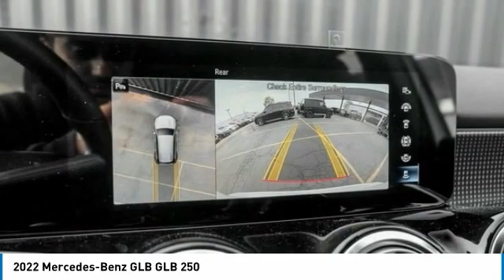2022 Mercedes-Benz GLB 221685L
2022 Mercedes-Benz GLB GLB 250

You'll love this 2022 Mercedes-Benz GLB. This is a suv you'll want to take home. Call and get in touch with Mercedes of Hoffman Estates directly, and be the first to open the suv door today!